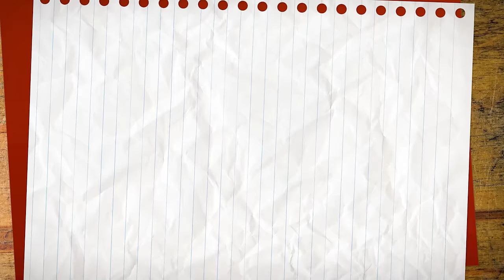Ho fatto ridere gli @ufozero2 - Scuola di Voce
Scopri le offerte di inizio anno di air up al

Ringrazio gli UfoZero2 per essere stati miei ospiti a scuoladivoce

Regia e Produzione: Marco Pipitone
Autore: Costanza Diquattro
Supervisore al Montaggio: Claudio Manca
Montaggio: Marco Pipitone
Assistente di Produzione: Davide Morabito